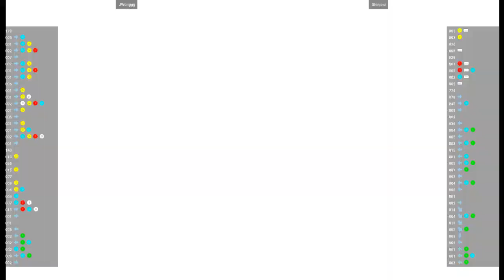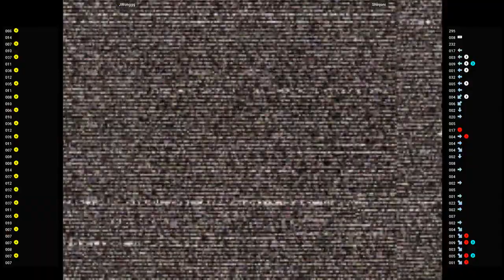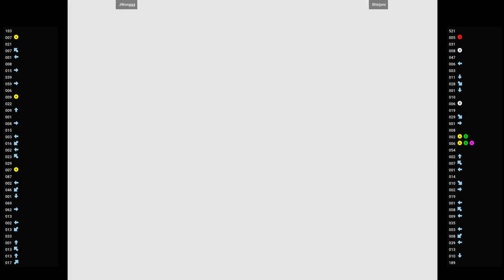CVS2 - JWonggg VS Shinjoni